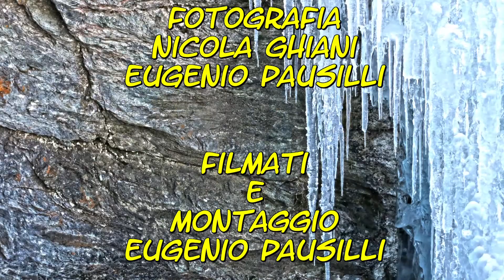La sorgente del falco - cascata in Valtournenche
Salita del 19 febbraio con Claudio e Nicola